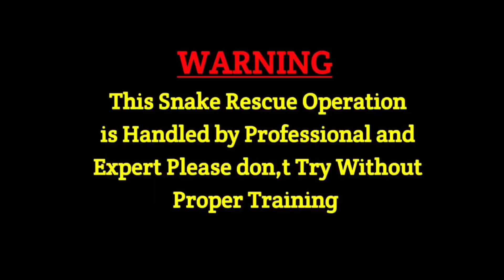देखिए लकवा ग्रस्त लोग जरूर इस कबूतर से फायदा ले सकते हैं l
New Video Channel Link ---
Mobarak Vloge ---